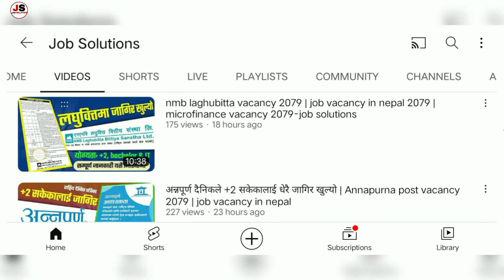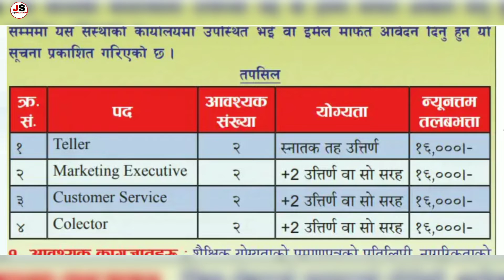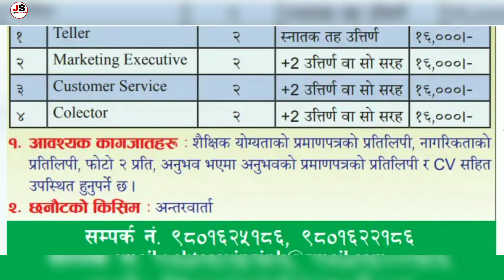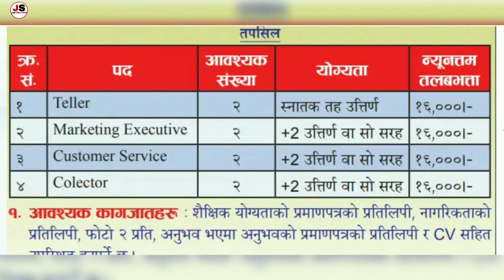ekta sahakari sanstha vacancy 2079 | job vacancy in nepal 2079-job solutions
ekta sahakari sanstha vacancy 2079 | sahakari vacancy 2079 | new job vacancy 2079-job solutions